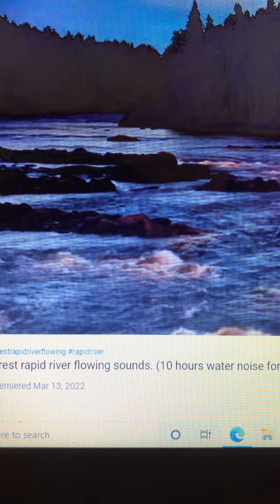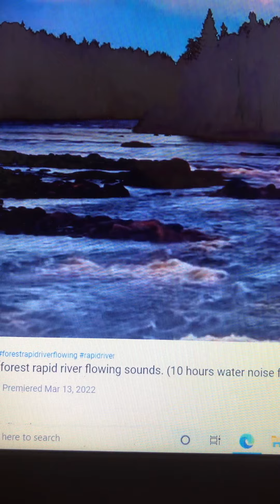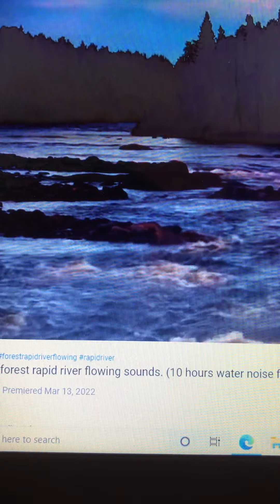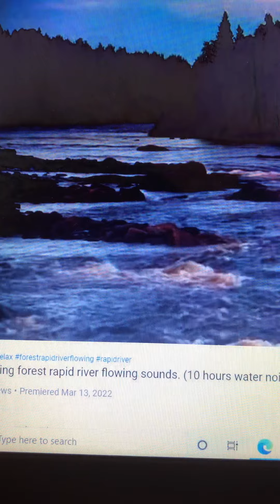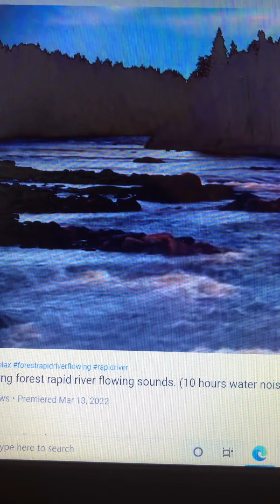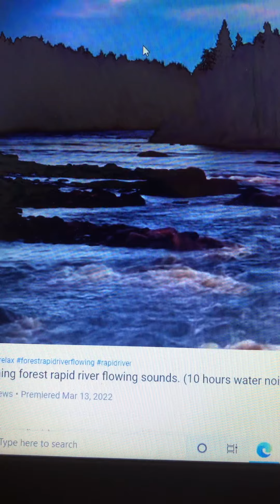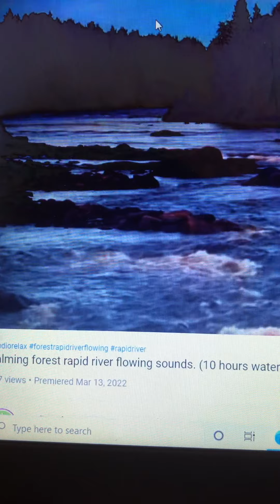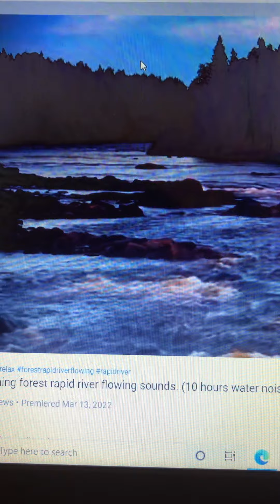The Holy Spirit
3/17/2022
Sister Sharon